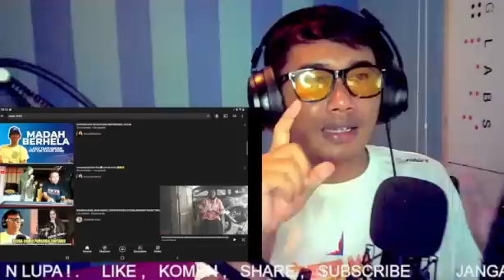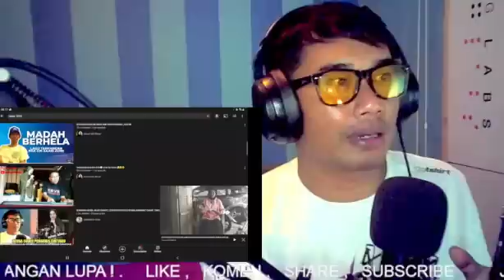RESSA KEMBALI BIKIN MERINDING , COVER MADAH BERHELA , SERAK DAN LENGKINGANYA ,,MANTOL BGT,,